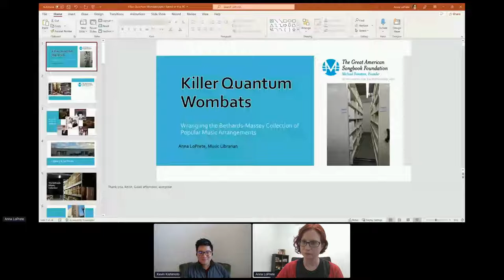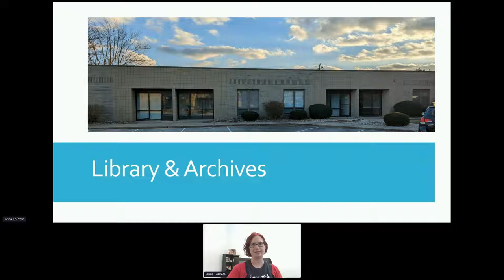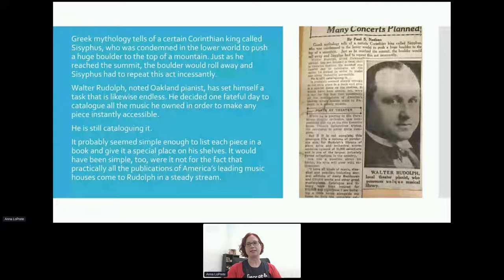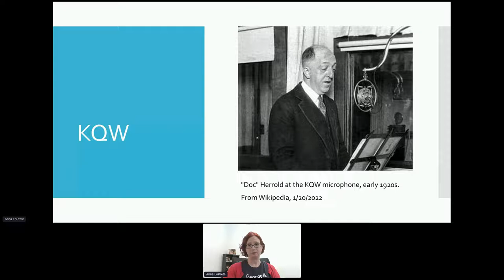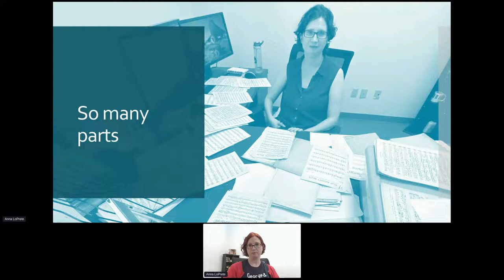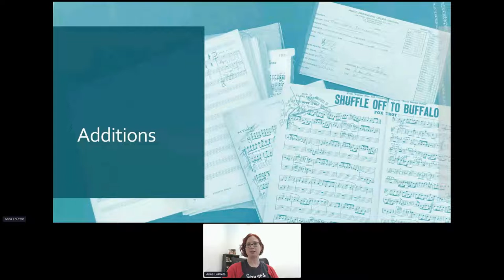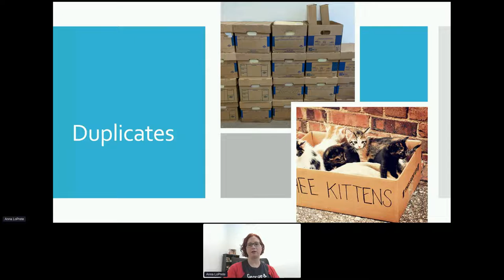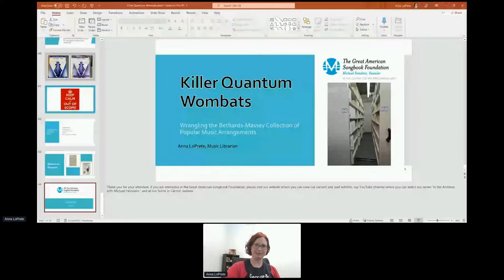MOUG 2022 - Killer Quantum Wombats - LoPrete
Killer Quantum Wombats: Wrangling the Bethards-Massey Collection of Popular Music Arrangements / Anna LoPrete
From the 2022 Annual Meeting of the Music OCLC Users Group, February 7-8, 2022